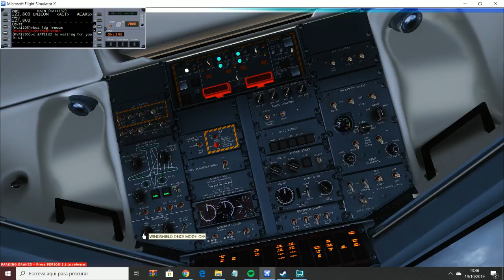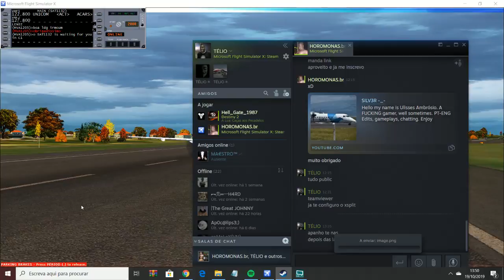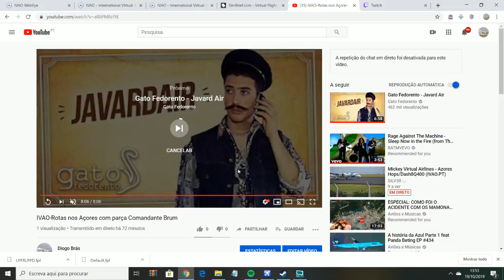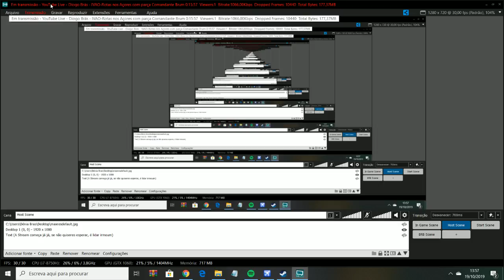IVAO-Rotas nos Açores com parça Comandante Brum